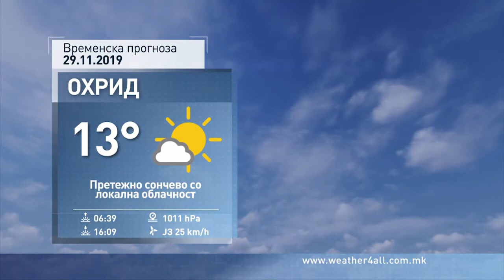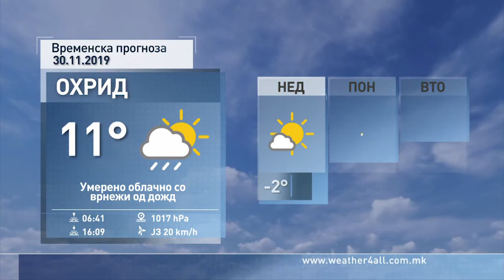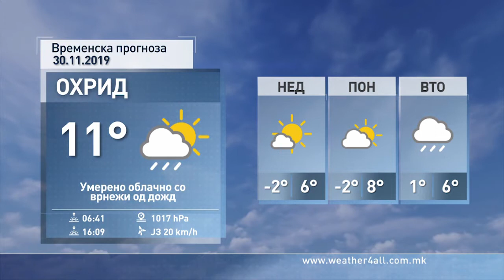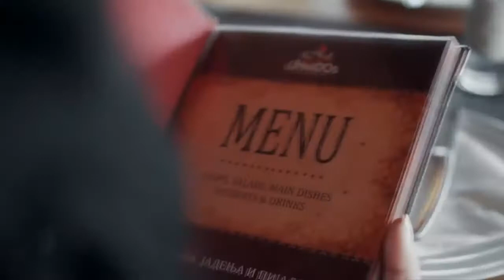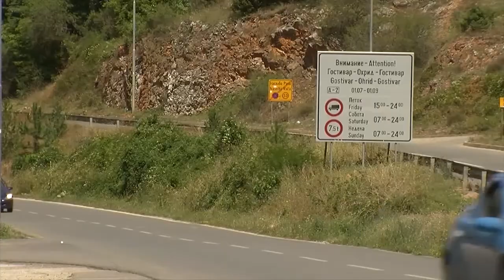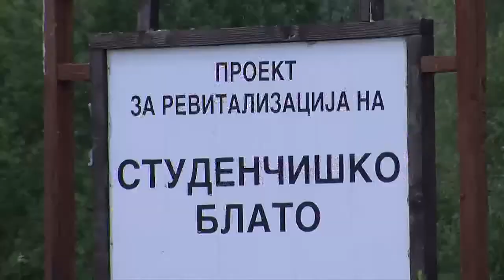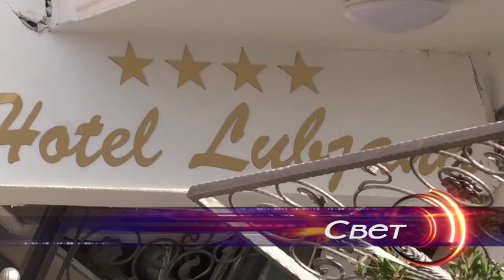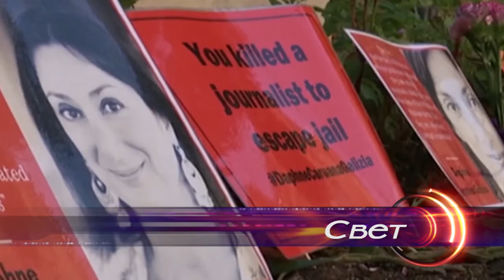ТВМ Дневник 29.11.2019